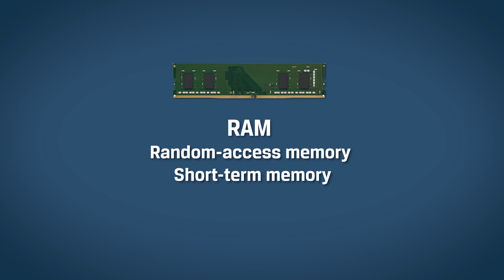Memory vs Storage in Gaming - DIY in 5 Ep 149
Some people get confused about what type of memory is in a PC and what it does.  We’ll break down the differences between PC memory and storage. Memory is where information is stored, in this case data bytes of code for a computer, but much like our own brains. Our PC does this in two different ways. Think of it like short-term and long-term memory, one is stored very quickly and erased as soon as you no longer need the information and long-term memory is meant to stay there for the long haul. In a PC, your RAM, or Random Access Memory, is your short-term memory and often referred to as just “memory” whereas your hard or solid state drive is your long-term memory and is often referred to as “storage.”

When someone refers to how much memory a device has, say a new gaming console or PC, they are likely referring to how much RAM, aka short-term memory, the device has. This directly affects the speed and multi-tasking capabilities of the device, keeping frequently used data quick at hand. Things like keeping multiple tabs open in your internet browser to high resolution textures needed in a video game. This second example is actually a special type of RAM called VRAM that is part of a graphics card, but I digress. This type of memory is volatile, meaning that it is only temporarily stored and when the power to the system is shut off, any data that was stored there is wiped clean. RAM is measured in GB and can typically be found in modules from 2GB-64GB per module.

Now storage on the other hand is also measured in GB but in way higher capacities - say from 64GB or 128GB in a phone all the way up to 1 or 2 TBs in a high end PC.  Remember, storage is our long-term memory, so you will need more space to save more files that you want to keep for longer periods of time. But that’s okay because storage is WAY cheaper per GB than RAM memory. While more data can be stored in these larger capacities, it takes a little longer for your device to access or write that data. But that data is stored there until you erase it or move it to a new location. Storage is a great way to save things that are larger in file size and don’t need to be ready at a moment’s notice, like pictures, videos, large game files, etc. Now, SSD storage, which stands for solid state drive, will read and access data faster than a traditional HDD (hard disk drive), but not as quickly as RAM. Both are built on flash memory instead of the magnetic disks that hard drives use, so SSD storage is a great way to store large files that you would still like to access relatively quickly, like a game save file for example, which will then reduce loading times.

So when tech specs or pc enthusiasts are talking about memory, you can assume they mean RAM or your PC’s short-term memory.  And when they’re listing the storage, they are talking about how much space is available on their hard drive or SSD or aka their long-term memory. Need faster juggling of everyday task? You need more RAM. Need more room for your game save files? You need more storage. While technically both are ways to store data, they operate in very different ways, at different speeds and at different price points. I hope that helps to straighten things out a bit. If not, put those questions in the comments and the hive mind here at Kingston will do our best to help decode.